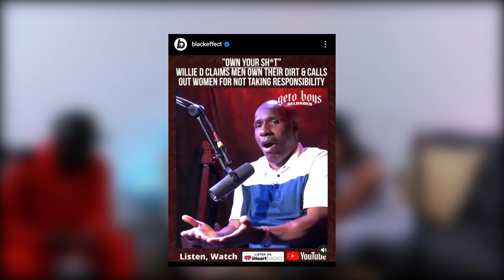Hustle and Motivate l Episode 41 Part 2 l The Least Favored Podcast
We post NEW EPISODES Each Monday.  We thank you for tuning in and joining us on this journey.
We appreciate every LIKE and FOLLOW!!

This is an open discussion between us and our community.